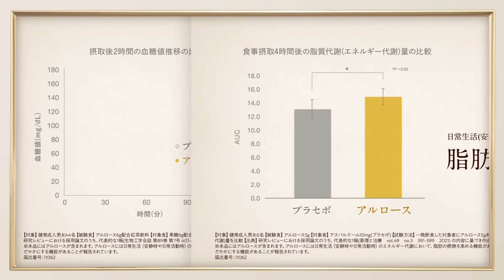「カロリー0に機能をプラスしたプレミアムな甘味料」ラカント アルロースブレンドCM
▼詳細

アルロースによる「脂肪の燃焼を高める効果」と「食後血糖値上昇抑制」Wの機能を持つ、カロリー・ロカボ糖質(※1)ゼロ、甘味成分100％植物由来の機能性表示食品。6gのご使用で、アルロースが日常生活（安静時や日常活動時）のエネルギー代謝において、脂肪の燃焼を高めます。また、糖の吸収を抑えて食後の血糖値の上昇をおだやかにする機能があることが報告されています。

トウモロコシ由来の果糖から作られる植物由来の甘味成分、希少糖「アルロース」と、砂糖の300倍の甘さを持つウリ科の植物「羅漢果（ラカンカ）」の高純度エキスを、バランスよく配合することによって砂糖の甘味度（甘さ）に近づけています。砂糖と同じ甘さなので、面倒な重量換算がいらず、毎日のお料理で砂糖と置き換えてお使いいただけます。

加熱しても甘味は変わりないので、煮る、炊く、焼くなど、どんなお料理にもよく合います。カラメル化(※2)するので、焼き菓子などのスイーツへのご使用もおすすめです。

※1　ロカボ糖質とは、利用可能炭水化物を元に算出したものです。
※2　砂糖と比較して焼き色がつきやすくなっております。気になる場合は、焼き時間を調整してご使用ください。

‹届出表示›
本品にはアルロースが含まれます。アルロースには日常生活（安静時や日常活動時）のエネルギー代謝において、脂肪の燃焼を高める機能があることが報告されています。また、アルロースには糖の吸収を抑えて食後の血糖値の上昇をおだやかにする機能があることが報告されています。

‹届出番号›
I1062

* 食生活は、主食、主菜、副菜を基本に、食事のバランスを 。
* 本品は、特定保健用食品と異なり、消費者庁長官による個別審査を受けたものではありません。
* 本品は、疾病の診断、治療、予防を目的としたものではありません。

■「ラカント」とは
ウリ科の植物「羅漢果（ラカンカ）」の高純度エキスと、トウモロコシ由来のブドウ糖を発酵してつくられる甘味成分「エリスリトール」、2つの素材からつくられたカロリーゼロの植物由来甘味料です。